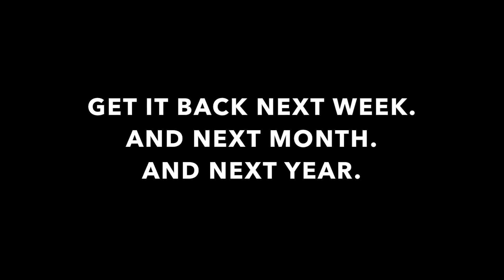Happy Valley Gives Day 2017!